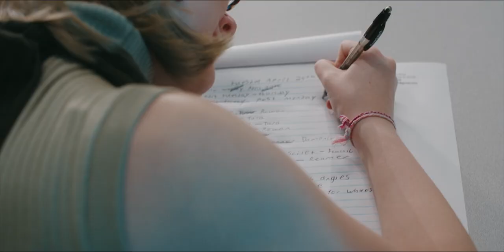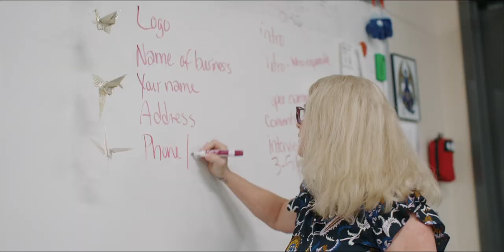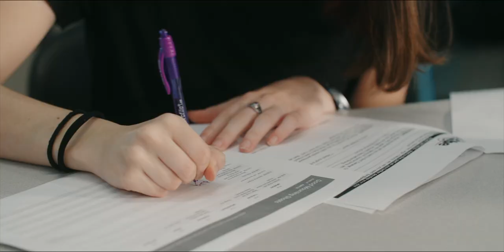My CTE Story - Business: created by Motion Filmworks for the SC Dept. of Education Office of CTE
We are so proud of this lovely video featuring Anne Reamer, a teacher in our business program at L2IC. The video showcases senior Tara Isbell and the benefits of enrolling in business classes. The course in the video is Backpack Multimedia, a senior-level class written by Mrs. Reamer for the SC Department of Education. The course is now available to all students in South Carolina.